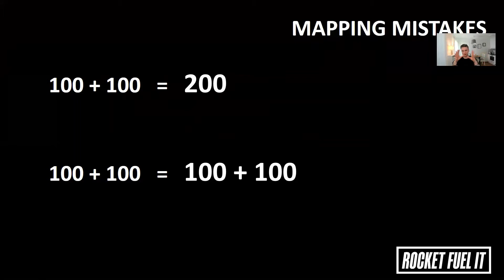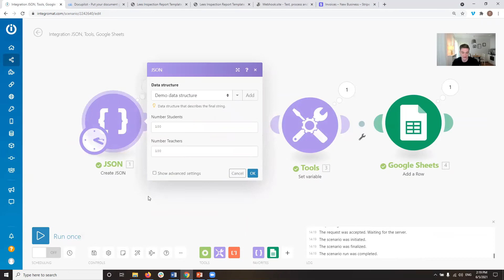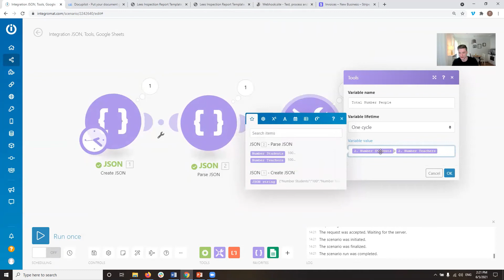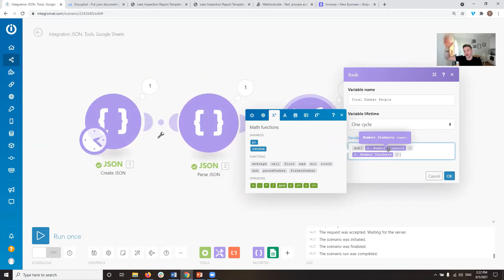How to add String formatted Numbers | Integromat Tutorial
In this video I explain how you can use the sum() function to add String formatted Numbers.

Ireally appreciate your support and I'm excited to hear more about your plans with Intgromat.